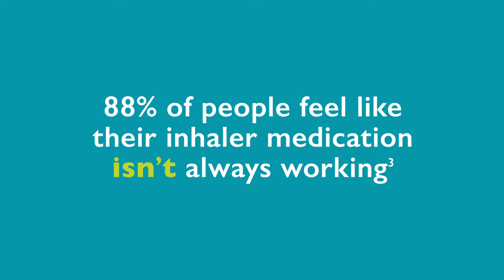Why You Need AEROCHAMBER2GO* Chamber?